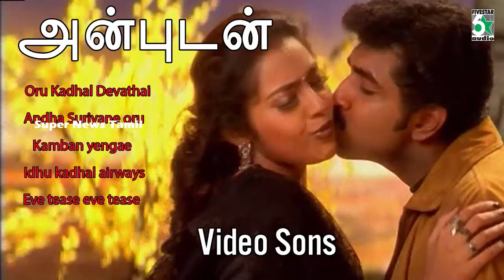Actor Arun Vijay Hit and Flop Movies List | அருண் விஜய் நடித்த திரைப்படங்கள் லிஸ்ட்